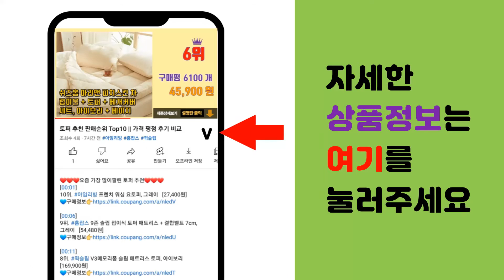햇빛가리개모자 추천 판매순위 Top10 || 가격 평점 후기 비교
❤️❤️❤️요즘 가장 많이팔린 햇빛가리개모자 추천❤️❤️❤️

[00:01]
10위. 자외선차단 꽃무늬 4단변신 모자 햇빛가리개, 네이비 [8,890원]

[00:06]
9위. 엔젤야옹 자외선차단 4단 마스크 햇빛가리개 모자 [7,650원]

[00:11]
8위. 이코마켓 국산 고급 날개 자외선차단 선캡 햇빛가리개 와이어 돌돌이모자 돌돌이썬캡 여성썬캡 [22,400원]

[00:16]
7위. 스위스마운틴 자외선 차단 모자, 카키 [16,900원]

[00:21]
6위. 햇빛가리개 모자, 네이비 [8,150원]

[00:26]
5위. 시크해 1851 버디일반형캡모자 여성썬캡 운동썬캡 야구썬캡 골프썬캡 모자 썬캡 [5,900원]

[00:31]
4위. 믹스MICS 여성 자외선 차단 모자 햇빛 차단 와이드 넓은 챙 모자 사파리모자 썬캡 선캡 [6,490원]

[00:36]
3위. 데이즈원 여성 모자 자외선 햇빛차단 여자 여름 썬캡 벨크로 벙거지 [8,500원]

[00:41]
2위. 마인드맵 국내제작 UV 자외선 차단 날개 썬캡 모자 [19,500원]

[00:46]
1위. 사은품+ 슬라이드 썬캡 선캡 여름모자 햇빛차단 기능성 선캡 5024-1 [14,700원]